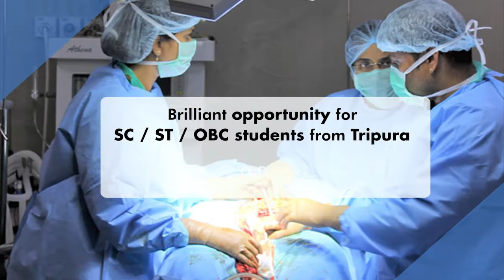আমবাসায় বোলেরো মাল গাড়ির ধাক্কায় আহত দুই পথচারী।